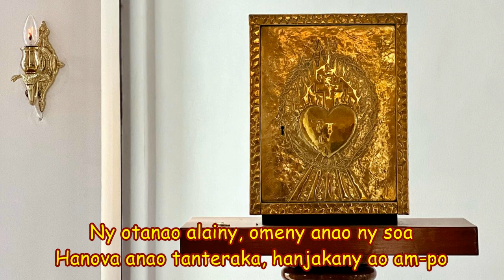Antsa Hira Katolika_Raha te ho sambatra ianao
Restez connectés pour découvrir des hymnes et des chansons qui élèvent l'âme et nourrissent l'esprit.